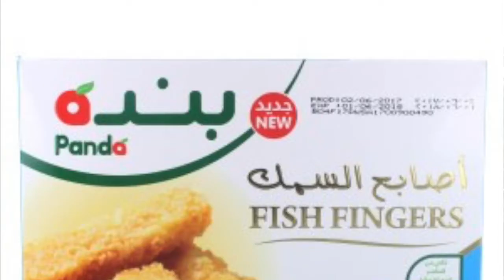Songs From A Shed:#4 Fishfingers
Mike Harris performs his hit single "Fishfingers" live from his shed.